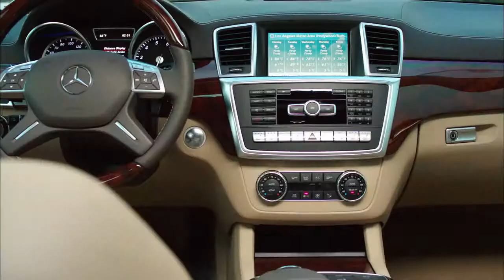2014 GL Class Video Brochure Short Form